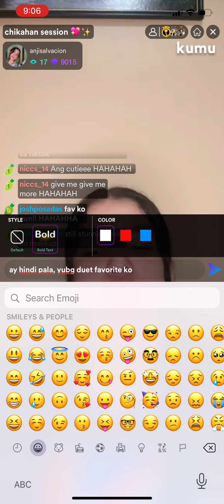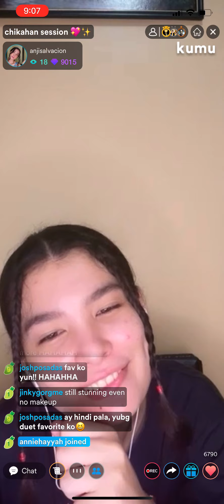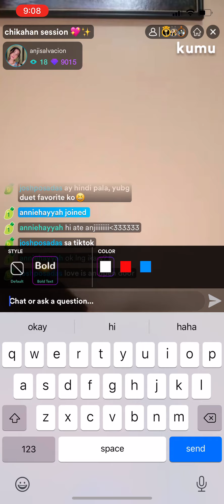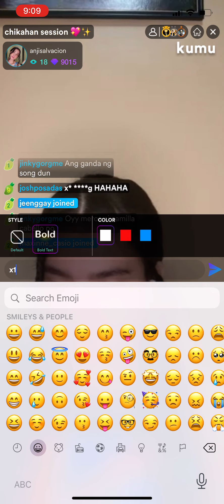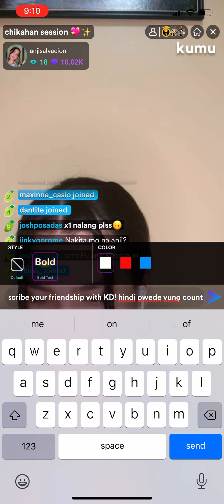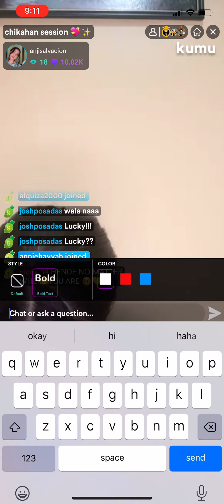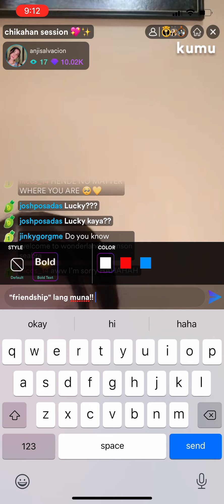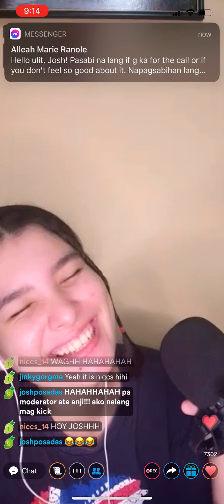Anji Salvacion's Livestream August 17 Part 9